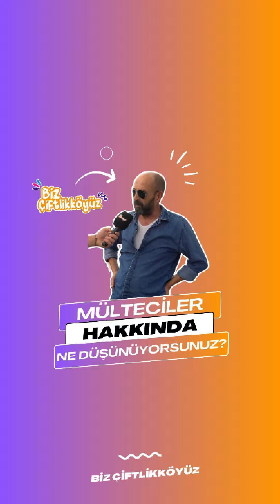Mülteciler hakkında ne düşünüyorsunuz ❓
Merhaba Yalovalılar! Yalova Konuşuyor kanalına hoş geldiniz! 🌟

Bu videoda sizinle Yalova'nın sokaklarında eğlenceli röportajlar yapıyoruz. 🎥 Siz de bu keyifli serüvene katılmak ve görüşlerinizi paylaşmak için yorumlar bölümünü kullanabilirsiniz! 💬

👍 Beğendiyseniz, beğen butonuna basmayı ve bu videoyu paylaşmayı ihmal etmeyin! Her paylaşım, Yalova Konuşuyor ailesini daha da büyütmemize yardımcı oluyor. 🚀